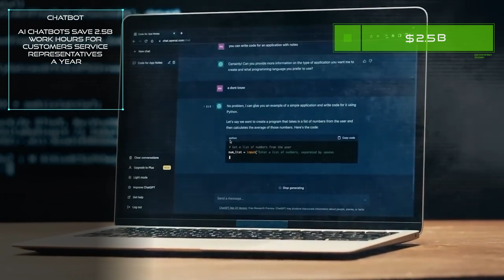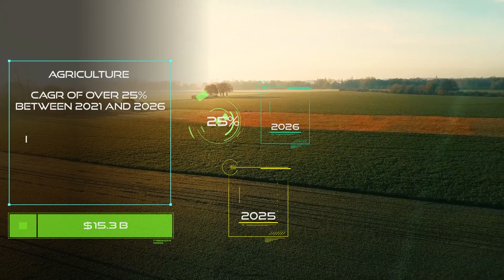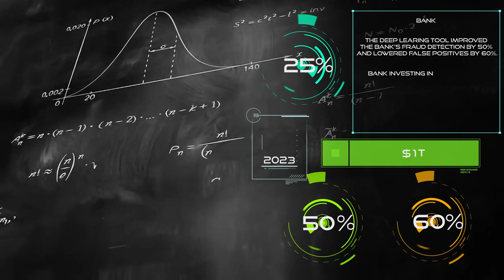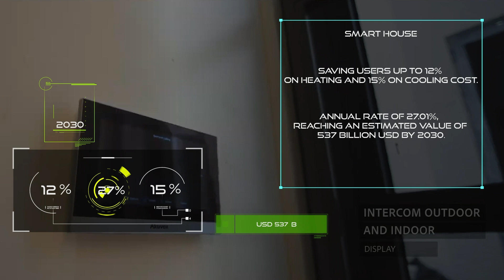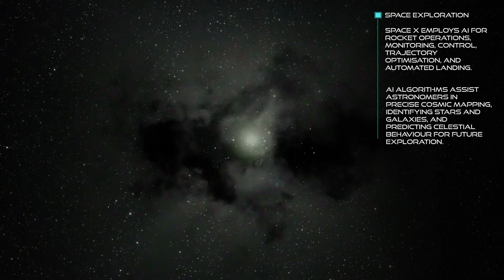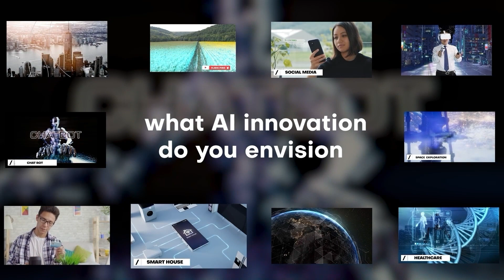Top 10 Real World AI Applications!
Exploring the Incredible Real-World Applications of Artificial Intelligence!  Join us on a fascinating journey as we dive into the practical and impactful ways AI is transforming various industries. From healthcare and finance to transportation and entertainment, discover how cutting-edge AI technologies are shaping the world around us.

Are you ready to delve into this dynamic and futuristic field? Start your journey today with our comprehensive Data Science 360 and AI Engineering Course!

For beginners, fear not! Our AnalytixLabs Blog and Medium channel provide a wealth of resources covering basic to advanced topics to kickstart your learning journey.

Curious about AI applications? Drop your questions in the comments, and our experts will provide the answers you need!  Till then, keep crunching data enthusiasts!